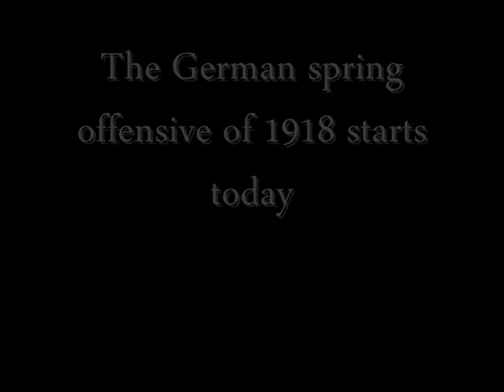One Day in March trailer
First World War movie about the German spring offensive of 1918. Due for completion late 2008